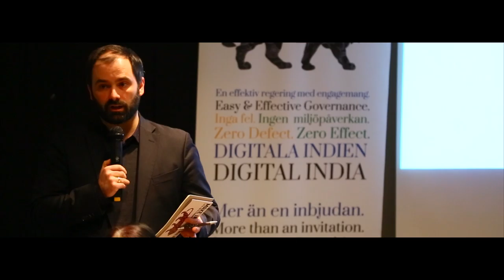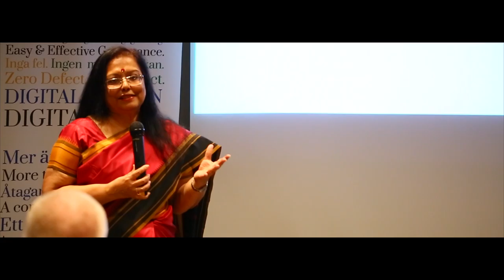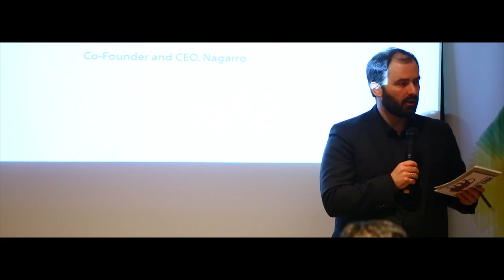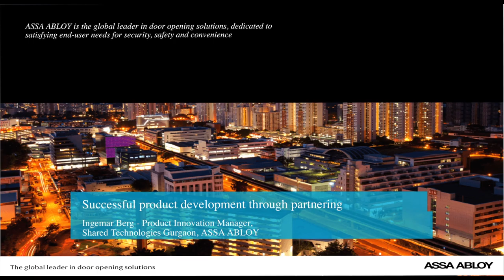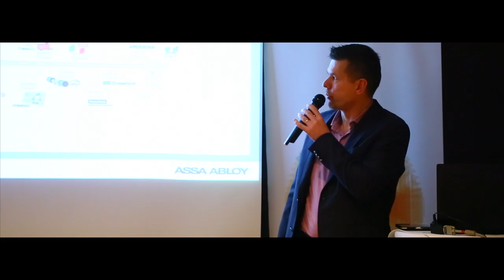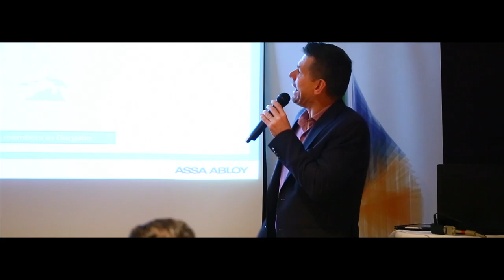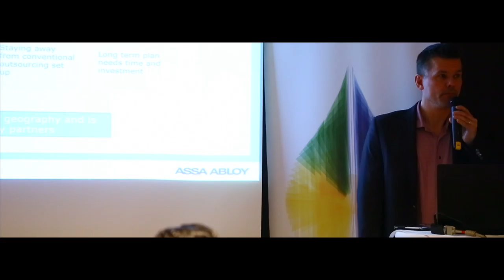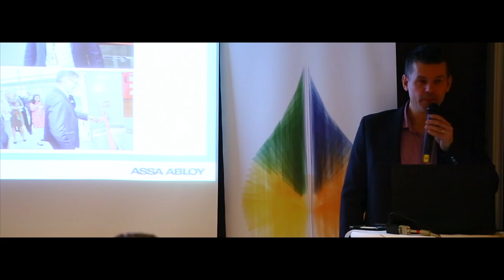MAKING & INNOVATING in a NEW INDIA | 4 FEB 2016